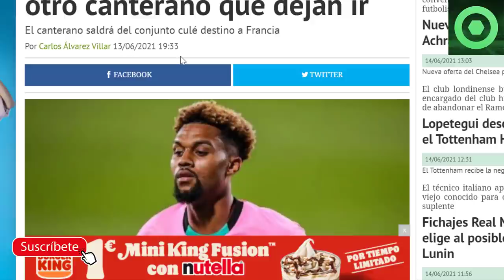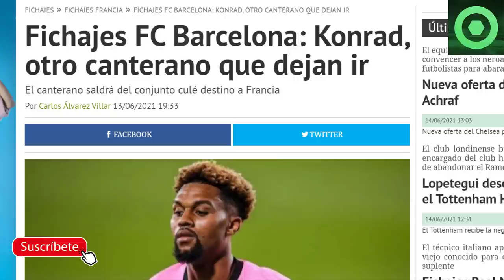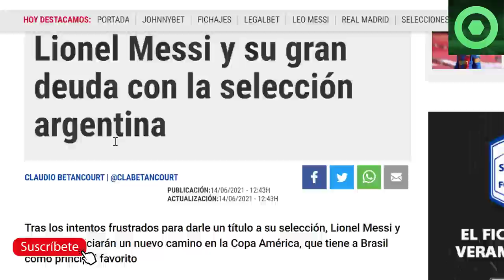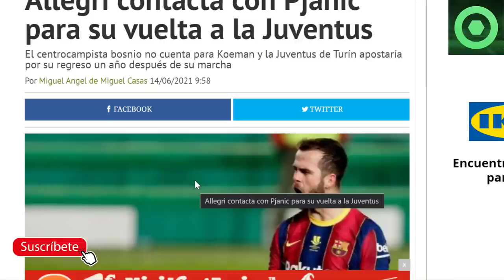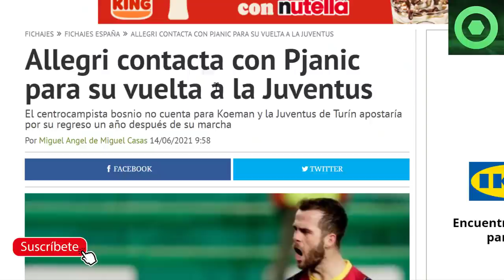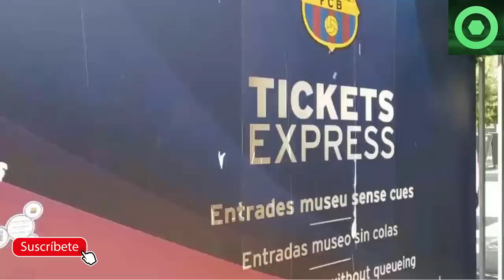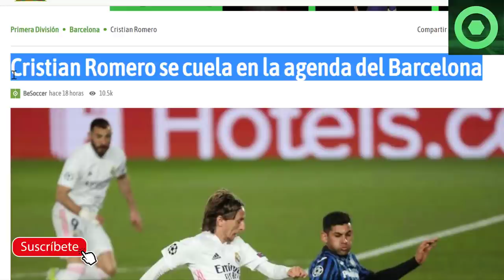🔴 MARAVILLOSA NOTICIA de LEO MESSI 🟥KOEMAN le DICE que se VAYA a un CANTERANO🔴CONTACTOS por PJANIC 🟥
Fuentes:
fcbarcelonanoticias
fichajes net
marca
lavanguardia
besoccer